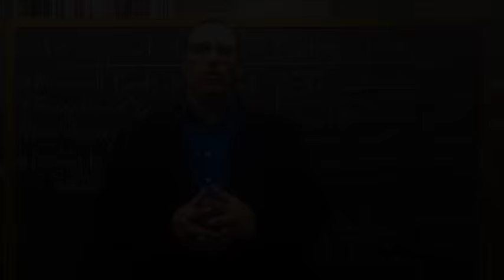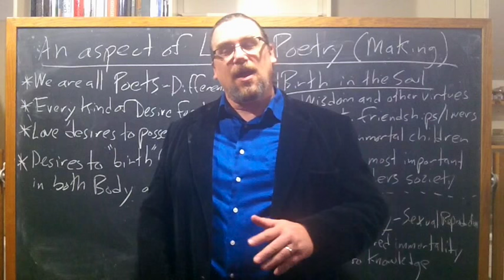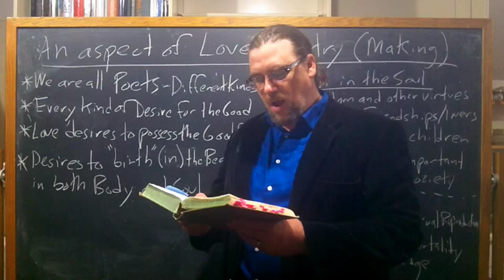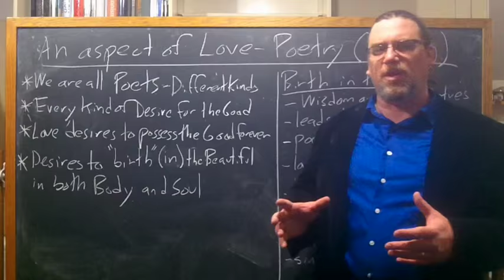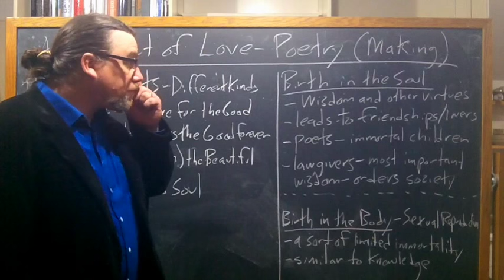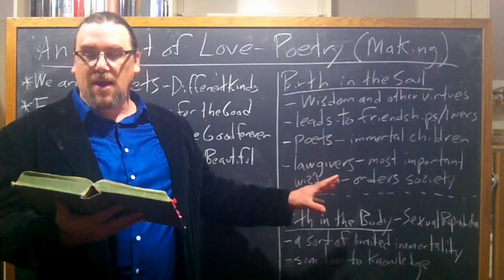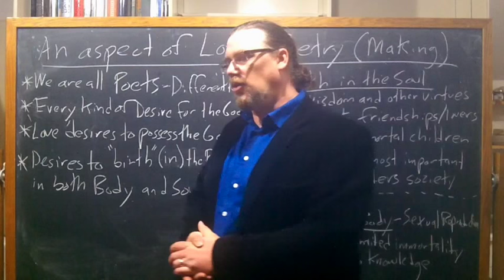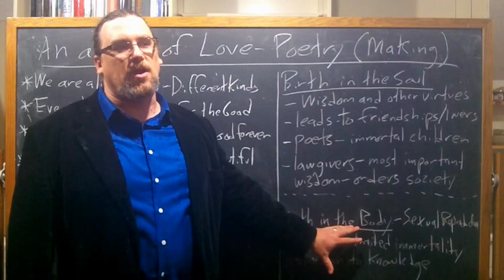Plato, Symposium | Love, Poetry, and Procreation (Diotma's Speech) | Philosophy Core Concepts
This video focuses on Plato's work, the Symposium, and specifically on the speech made by Socrates (narrating the wise woman, Diotima's teaching), in which all human beings are "pregnant" in their souls, and bear different kinds of progeny.

You can find the copy of the text I am using for this sequence on Plato's Symposium